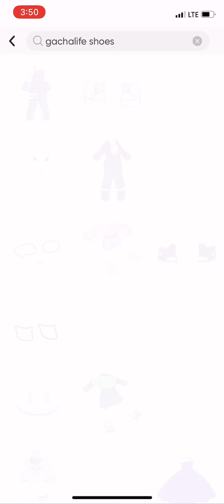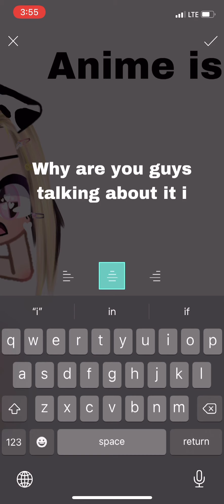That one kid who thinks anime is for kids